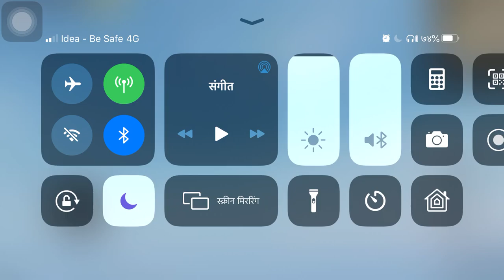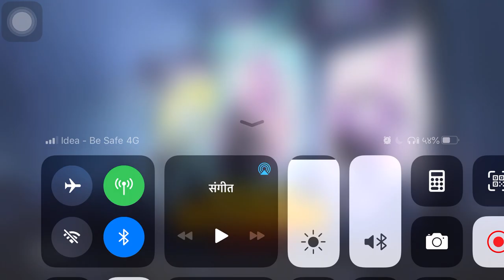HNA Gaming Day 3 Tournament 14th April Miramar